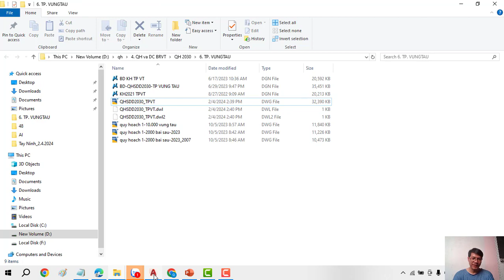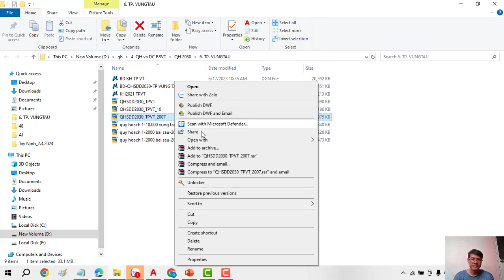Cách Sửa Lỗi Is not in a recognized file format